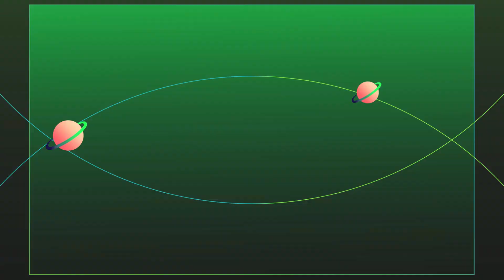La Journée du numérique à Bertry, Les Gestes de premier secours à Bertry et le Caudry Trail Urbain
Interview de Alban